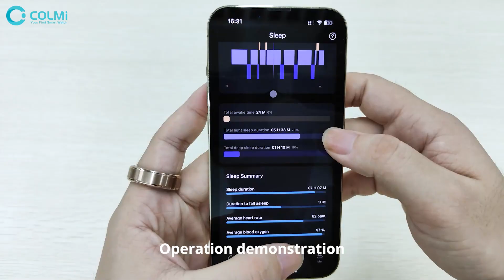COLMI Smart Ring - R03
The latest smart ring on sale soon!​

The R03 smart ring features a state-of-the-art design that can easily track your heart rate, blood oxygen, and stress levels, automatically recording your health data to ensure you always know your physical condition.

In addition, the R03 smart ring uses a titanium steel shell and is equipped with advanced low-temperature potting technology to give the ring a 5ATM&IP68 waterproof rating, allowing you to worry-free whether it is daily wear or during exercise.

On the basis of R02, R03 adds a 200mAh charging compartment to make its battery life even stronger.

We believe that the R03 smart ring will be a good helper for your healthy life. Get to know the new R03 ring and do not miss this great video by COLMI!